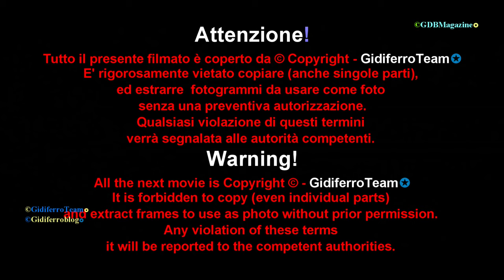Giulia Urbinati ✪ Usate la Mascherina "anti-covid"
Giulia Urbinati, Volto e Rappresentante ufficiale del nostro canale, invita gli italiani a proteggersi usando sempre la mascherina "anti-covid".